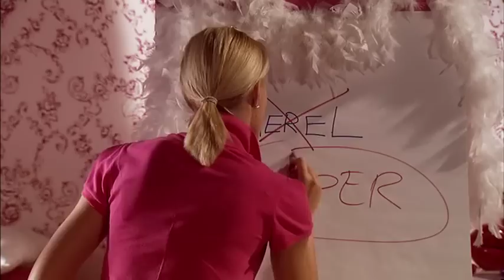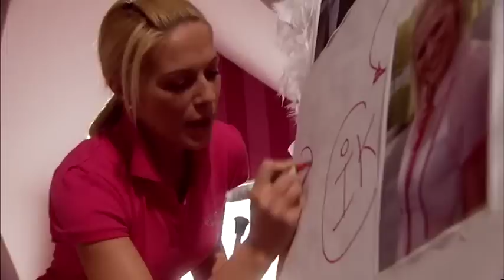Amika - Subtiele geurtjes - Seizoen 1 - Aflevering 4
Merel wordt door Marie-Louise ontslagen en moet de manege onmiddellijk verlaten! Stalknecht Jan ziet dan pas wat voor een geweldig werk de nieuwe stalhulp geleverd heeft. Hij mag haar van Marie Louise een laatste kans geven, als hij haar tenminste nog op tijd terug vindt. Marie-Claire bedenkt hoe ze Casper kan versieren.